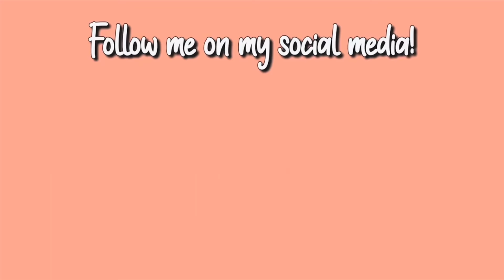VACATION DAYS 3&4 | Angela Marie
These are the last two days of our vacation in Girasole Eco Resort in Fermo, Italy!

I highly recommend this place, the staff is really friendly, the activities are endless and every night, the entertainers host something really fun to do!

Not to mention, the place is pet friendly and the beach is just divine!!

If you ever head to Fermo in the summer, you should stay at this resort! You won't ever be bored!